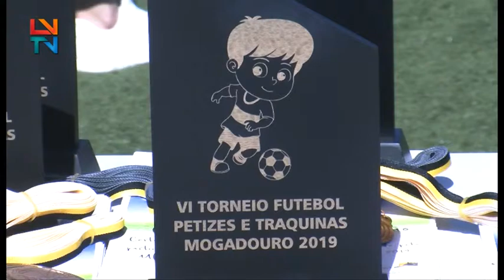VI Torneio de Futebol de Petizes e Traquinas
Mogadouro recebeu 150 jogadores das equipas Escola Crescer de Bragança, Grupo Desportivo de Sendim, Grupo Desportivo Mirandês e Escolinhas de Mogadouro.